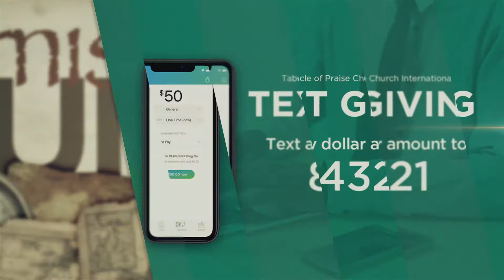TOPCI Missions Countdown 60sec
Streaming Intro to the start of the Streaming Service